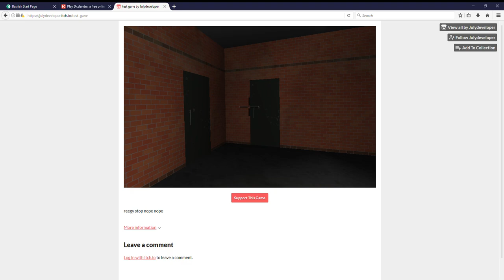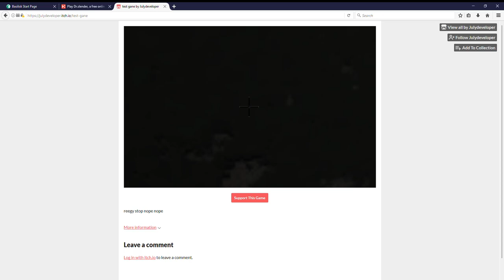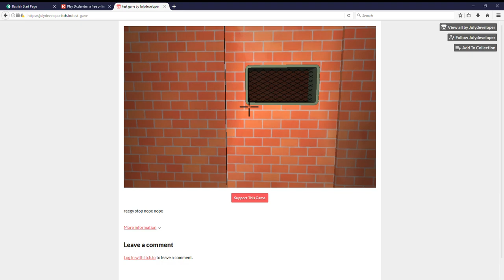Unity Web Player